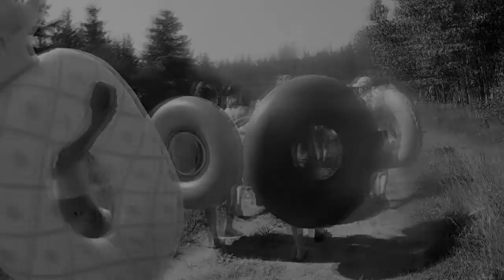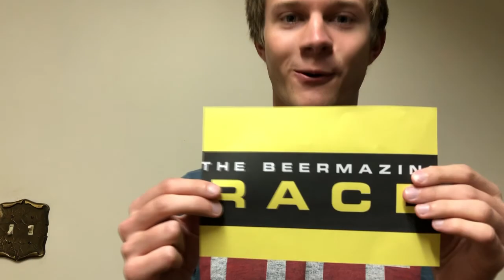Pembina Trailer 2019